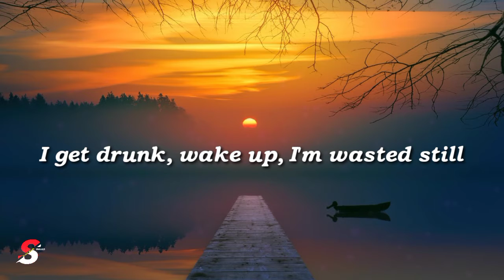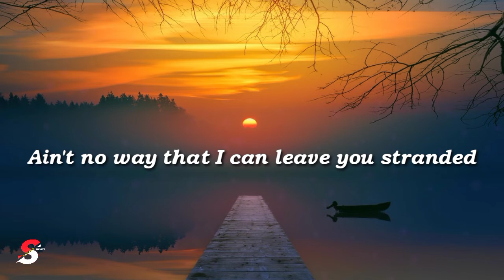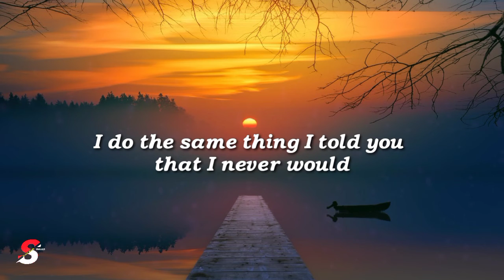🎶STAY THE KID LAROI ft JUSTIN BIEBER🎶